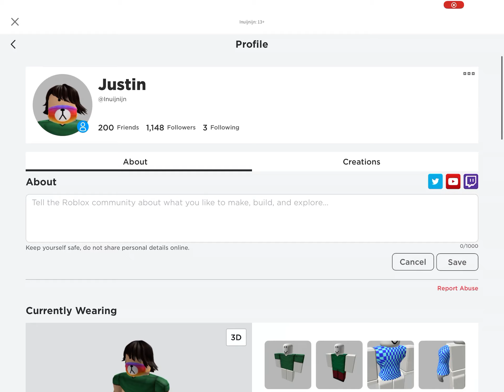I hacked this guy’s account